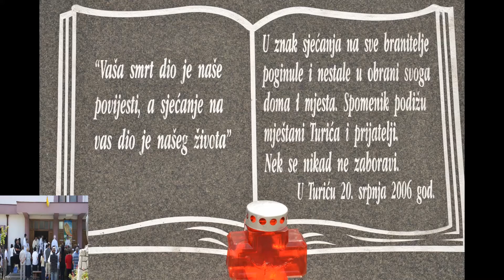TURIĆ ILINO 20.07.2013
UVOD PRED MISI I OBRED - SLIKE -  CAMERAKUPREŠAK